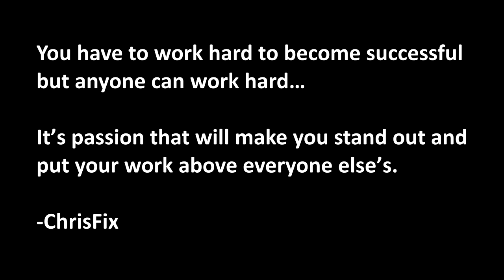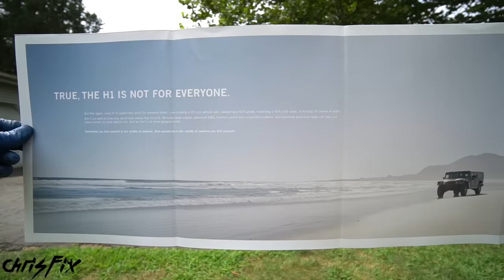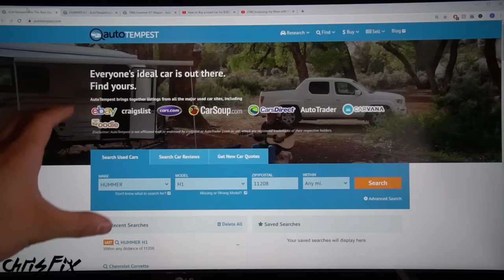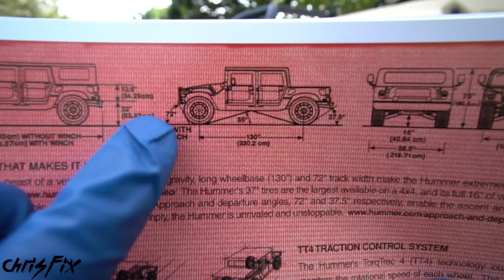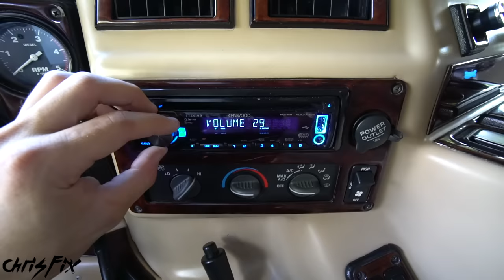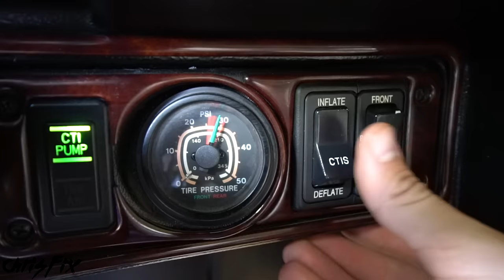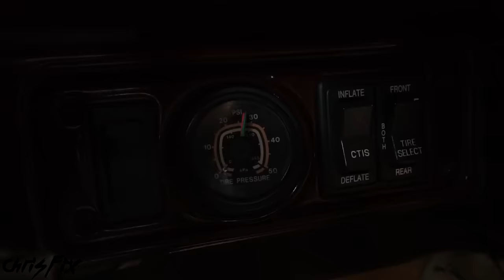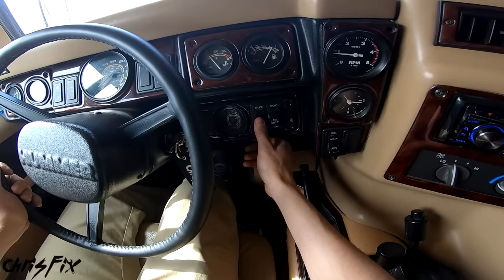I Bought My DREAM CAR and it's AMAZING!!!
I finally did it, I bought my dream car an AM General Hummer H1! Not only did I buy it, but in this video I take it off road, ford through flooded roads, and drive over cars and crush them. After years of hard work, dedication and passion, I was able to save up enough to buy a car, well technically a truck, that I have wanted since I was a kid. This video is super special to me and I hope you enjoy it! Also, there is a kinda-sorta ChrisFix face reveal in this video...

Extendable Ratchet Set
Adhesion Promoter Paint
Matte Black Paint
Measuring wheel (for the brake test)
Round Xenon Headlights
Fluid Pump

For the helicopter and tank footage: The appearance of U.S. Department of Defense (DoD) visual information does not imply or constitute DoD endorsement.